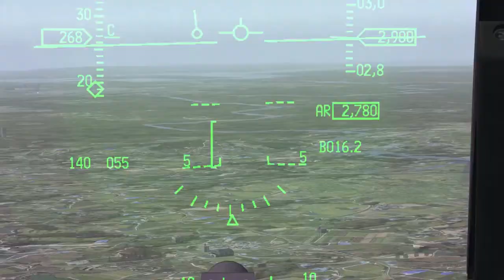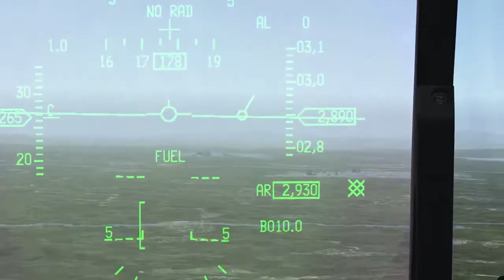F16 Emergency Landing BMS 4 33 1